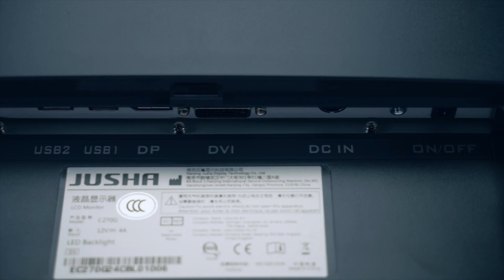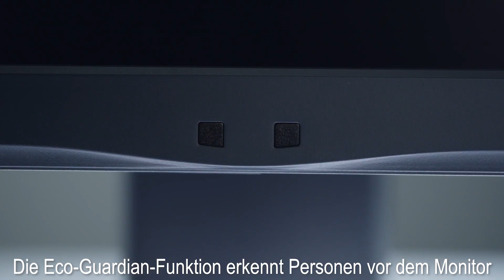C270G - 2MP Farbdiagnosemonitor (German)